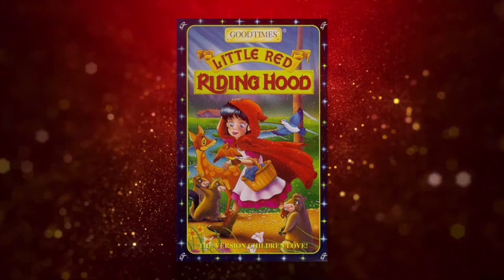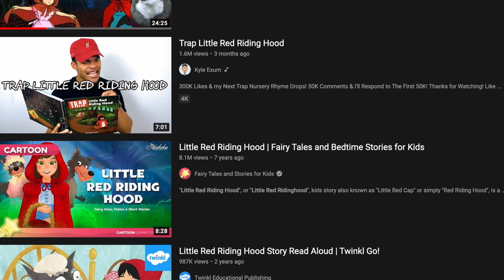Knockoff Turbulence: Little Red Riding Hood (1995)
2nd installment. Hope you enjoy!